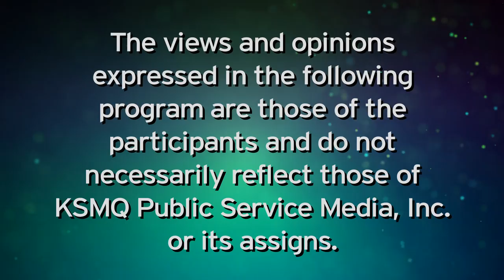Farm Connections 605: Food, Fuel, Feed & Fiber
This episode of Farm Connections explores the world of forage crops -- those intended to feed livestock -- which are among the most valued crops in our ag economy. Dan travels to Gar-Lin Dairy Farms in Eyota, Minnesota to understand how feed is produced, processed and consumed within a successful dairy operation. He also visits with researchers from the University of Minnesota who explain the unique and powerful characteristics of alfalfa, an important forage crop. And he meets with a representative of the Midwest Forage Association.